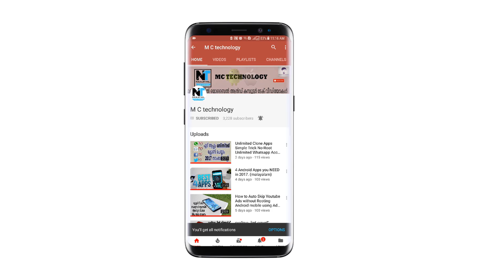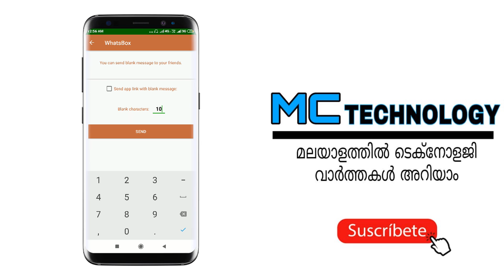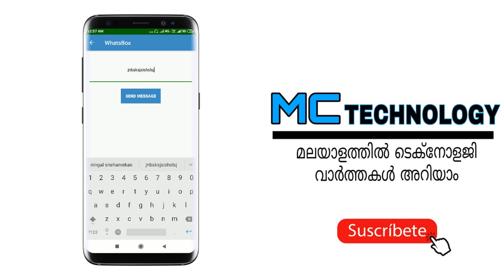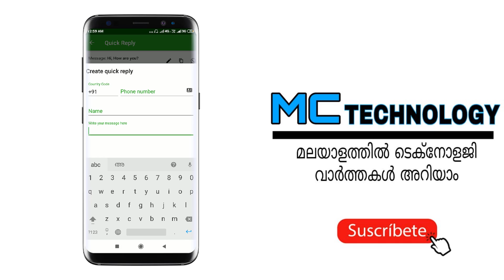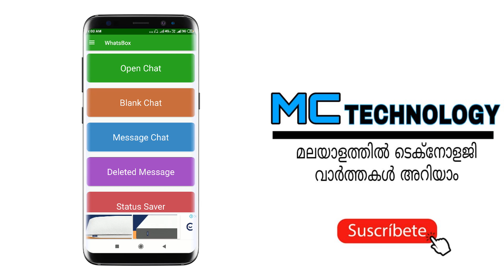New Top 7 Most useful WhatsApp tricks || in malayalam (2019)by mc technology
Hey Guys! In this video i will show you 7 new secret latest hidden awesome amazing tricks, tips, features, and settings you didn't know in 2019 malayalam.

BEST APP FOR. EVERY WHATSAPP USER -
( 7 Daily use features in one single app)

NOTE: THIS VIDEO IS COMPLETELY MEANT FOR EDUCATIONAL AND INFORMATIONAL PURPOSES ONLY. IT DOESN'T SHOW ANYTHING MISLEADING!

VIDEO COVERS:
New Latest WhatsApp Tricks
Hidden WhatsApp Tips
Delete WhatsApp message after 7 minutes
Delete sent messages on WhatsApp
Hidden WhatsApp features you didn't know existed